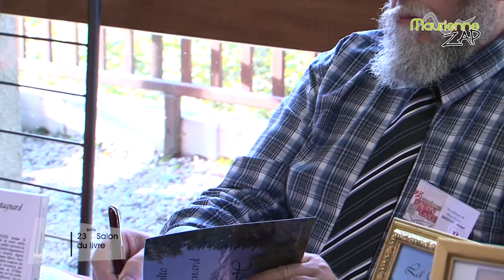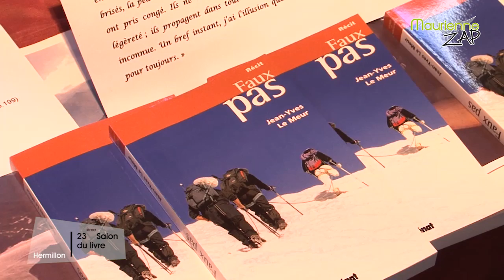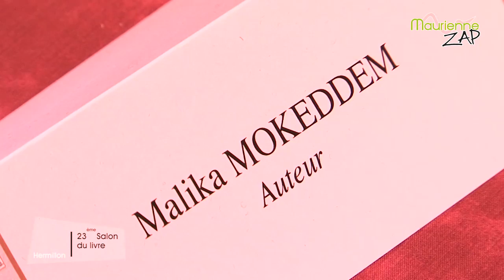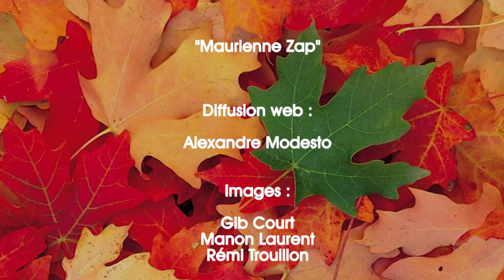Maurienne Zap #105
Au programme de ce nouveau Maurienne Zap : 23 ème édition du Salon du Livre d'Hermillon, 10 km de Saint Jean et concert de Manu Dibango à la salle polyvalente des Chaudannes de Saint Jean de Maurienne. Bon Maurienne Zap à toutes et à tous !